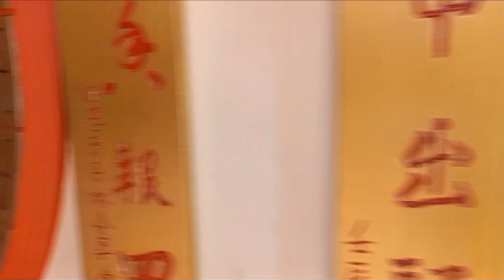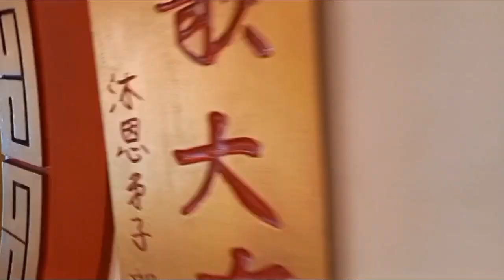Avalokitesvara Temple - West Java (Banten)